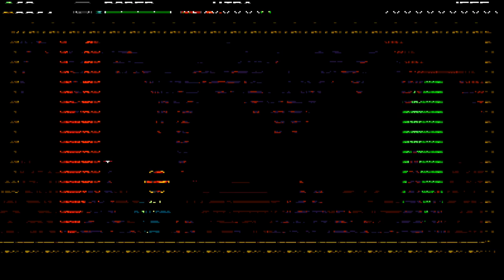Shovel Knight Plague Of Shadows - Walkthrough #5 - Bombardeando la ciudad